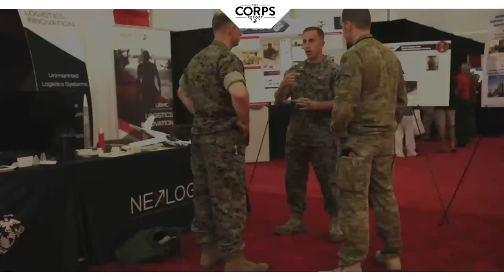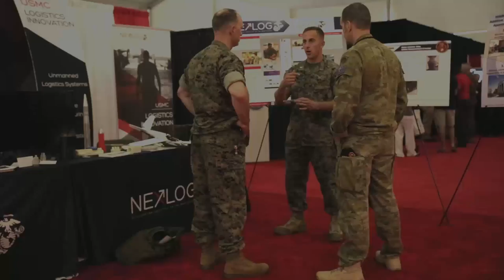Show of Force | Corps Report Ep. 113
Marines conduct a show of force mission, the Modern Day Marine Military Expo is held,
This week on the Corps Report.

The Women Marines Association and the Marine Corps Association have joined forces to celebrate
the centennial of women serving in the Corps. From 1918 to present, women have proudly served this
great Nation. Join us in honoring the bravery, accomplishments, and service of the women who have
worn and continue to wear the United States Marine Corps uniform.
The contest theme is the Significance of Women Who Began Serving Officially in Uniform 100 Years
Ago in the United States Marine Corps. Contest entrants have great latitude in their submission as
long as the essay corresponds to the contest theme. The essay could address a specific woman Marine
and how her accomplishments paved the way for other women and contributed greatly to the Corps'
mission or a specific era. It could compare and contrast certain aspects of women in Marine Corps
history over the past 100 years. The essay could also discuss how women Marines' accomplishments
have led to new challenges and efforts for the Marine Corps to open new occupational specialties or
opportunities as part of the Marine Corps Forces today.
Prizes: 1st - $500 and plaque, 2nd - $250 and plaque, 3rd - $150 and plaque
Contest Criteria:
- Contest is open to all who have earned the Eagle Globe and Anchor. Marines who are serving or
who have served in any capacity in the United States Marine Corps may submit an essay.
- Essay should be between 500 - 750 words, Times New Roman, 12 pitch and double-spaced.
- Essay must correspond with contest theme.
- Essay will be evaluated based on historical accuracy, originality, use of language, and
appropriateness to contest theme.
- Please include the following in the byline of your essay: Name, rank at separation, MOS, years
you served (i.e. 1943 – 1947 or 2015 to present), email, and phone number.
- Electronically submitted entries are preferred.
- Articles will be published in various medium leading up to the 30th Biennial Women Marines
Association Convention and Professional Development Symposium – August 2018.
- Essays will become the property of the Women Marines Association and the Marine Corps
Association.
- Winners will be individually notified of the results by phone or e-mail.
- Must be received by December 15, 2017.